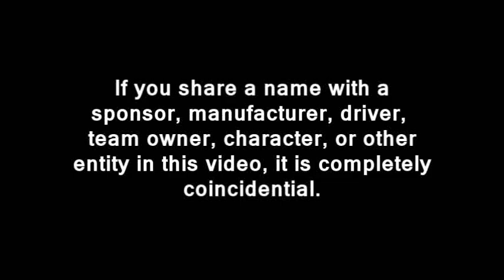2013 TM Master Cup Series: Round 01: California (Auto Club)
The TM Master Cup series starts the 2013 season under the lights at Fontana, also known as Auto Club Speedway.